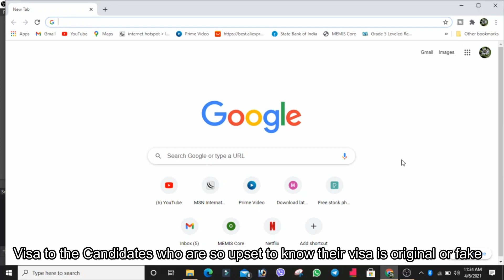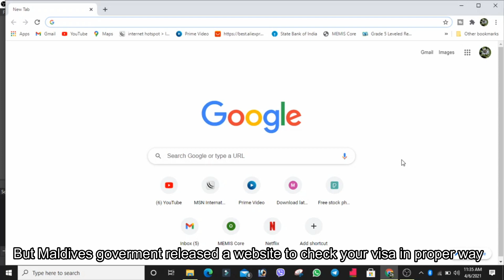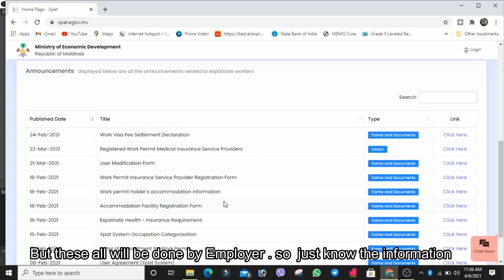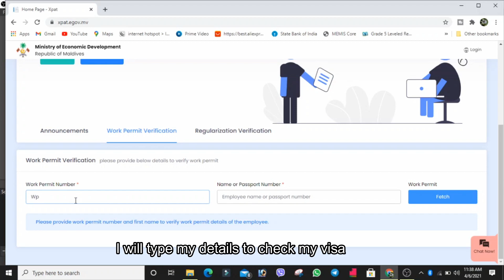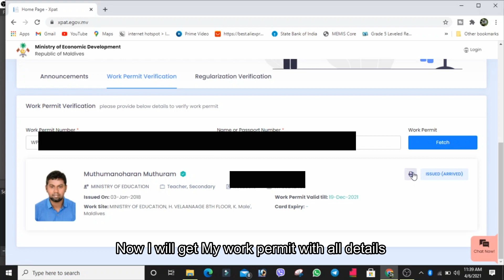Maldives Visa Fake Or Original -Check In this Website (Don't get Cheated)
Maldives is a group of islands where many jobs are announced. Nowadays Many candidates get jobs and visa also. But they don't know how to check their visa is original or fake. Now Maldives Ministry released a website where you can check your visa in proper way.
In this Video I gonna tell how to check your visa in this website.
Let's watch.
Watch Videos:
Maldives resort
Maldives Tour
Maldives seaplane
Maldives Island
Maldives jobs
Maldives Honeymoon packages
Maldives beach
Maldives sea